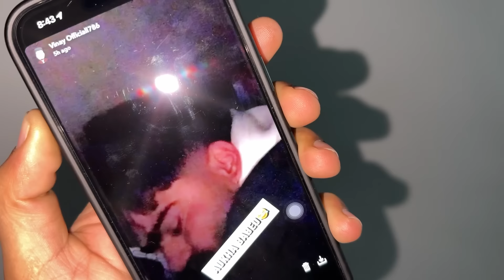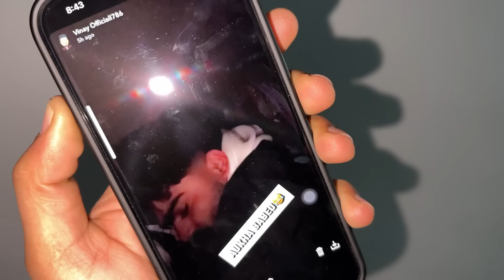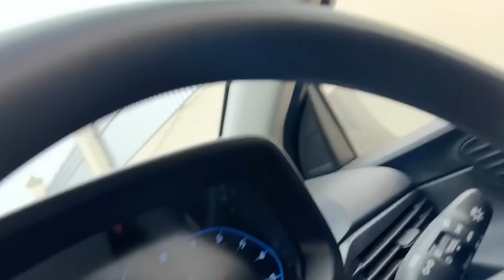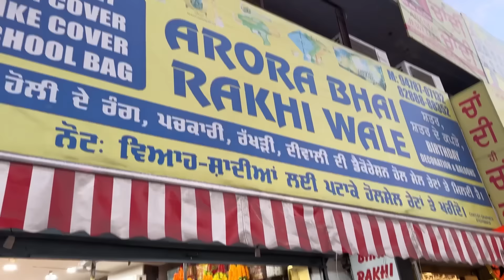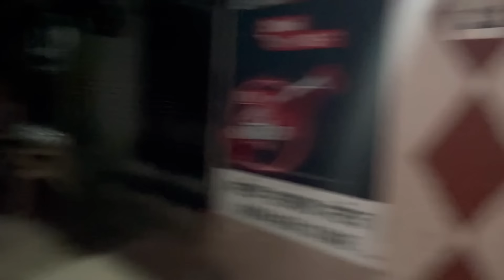VLOG JI😂🙊 Engagement ToN Phela Da Vlog🙌🏻🤣 pre-wedding shoot ❤️￼￼